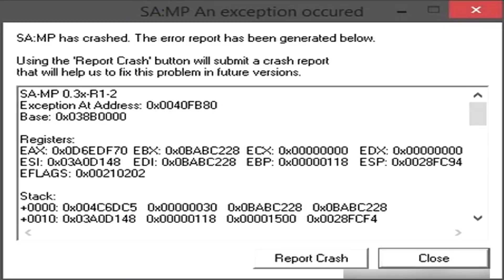ALTO ME DICE , ESCAPE NASHE (SAMP ROLEPLAY) (RANDOM #13)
Este es un video antiguo re editado y re subido, el servidor ya murio. Disfruten el video. Será el fuego del ave fenix
Todas mis redes:
Publicidad y demás mensaje a facebook, o en mi discord buscar el canal ''contacto''.